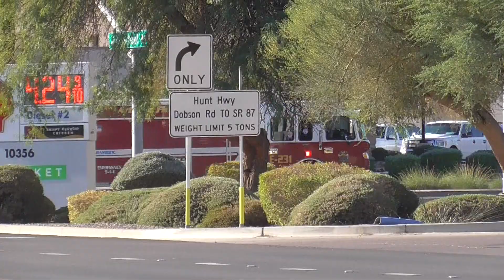AFMA Sun Lakes Engine 231 Responding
In this video you will see AFMA Sun Lakes engine 231 responding to a medical in 232's area